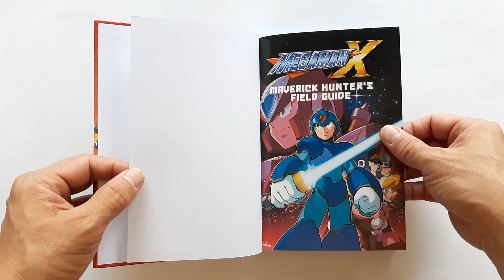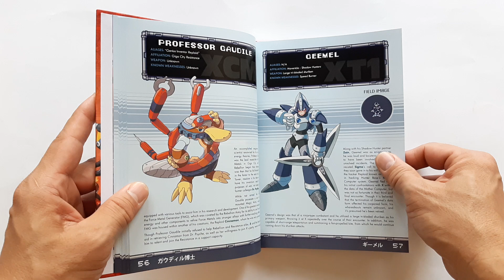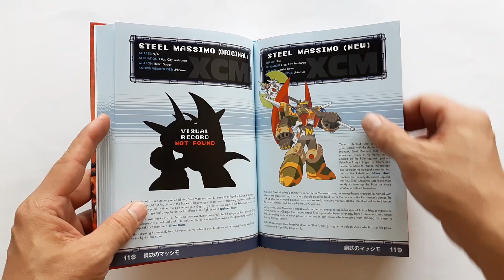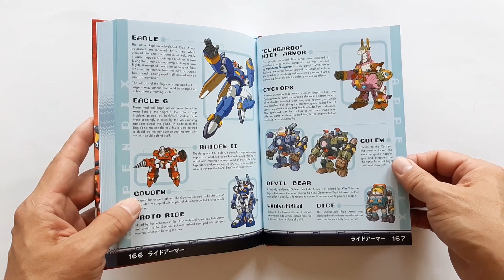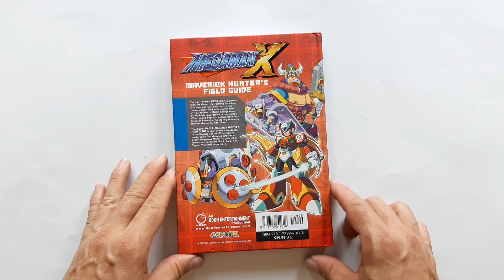Mega Man X : Maverick Hunter's Field Guide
สามารถติดตามชมรีวิวหนังสือรวมของเล่นของสะสมไ่ด้ที่

(ขาย)
ชื่อหนังสือ : Mega Man X : Maverick Hunter's Field Guide

สภาพสินค้า : หนังสือมือ 1
ภาษา : อังกฤษ
ขนาดหนังสือ : 6 x 0.7 x 8.4 ซม.
จำนวนหน้า : 176 หน้า
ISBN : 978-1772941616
สำนักพิพม์ : Udon Entertainment (September 7, 2021)

เนื้อหาหนังสือ :
- หนังสือรวมเนื้อหาตัวละครของ Megaman

- หนังสือใช้ระยะเวลาในการสั่ง 14 วันครับ

หมายเหตุ :
1.ราคาหนังสืออาจมีการเปลี่ยนแปลงตามอัตราแลกเปลี่ยนเงินตราระหว่างประเทศ ณ.วันที่สั่งครับ